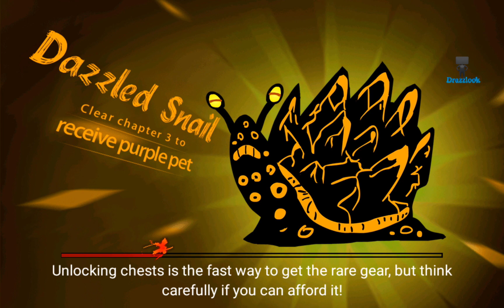League of Stickman 2 Online Fighting RPG E09 Best Android Gameplay FHD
League of Stickman 2 Online Fighting RPG
League of Stickman 2 is a silhouette-style online fighting RPG, and this game has become the first choice for 50 million players. Unlimited combos, Ult killers, and gorgeous skill effects bringing to you an unprecedented game experience. Combination a team with multiple roles, online dungeon extreme battles, fair arena PK, and heading towards the gorgeous ultimate fighting new era

Story background:
The soul world and the ghost world have a thousand years of war prophecy---"The battle of the soul breaker", which is repeated from the beginning to the end. There are countless heroes and ghosts involved in this war. The Nether Tower which links the two worlds, is a threat to humans. Some people are tired of this endless war, and some people want to completely end this cycle with the power of destruction. The servants of God---the seven souls are raging everywhere, harvesting life in the shadows; Avalon, the city of light, faces the brainwashed tribes who are irrational attacking; the AI rebellion of the city of steam with a high degree of mechanical civilization; even under Huang Quan, even the undead has be found under the decaying bauxite.

Game Features:
Dark Fighting Art: The art shows stickman feature. The music gives you a mysterious feeling.
Various Cultivating Systems: Let you enjoy the feel of keeping growing stronger.
Unique Combo Mode: Tap the same skill continuously to launch multiple-time attack.
Plenty of Game Plays: Besides normal instance, we have interaction game play like PVP and world BOSS and simulation game play like Mining.